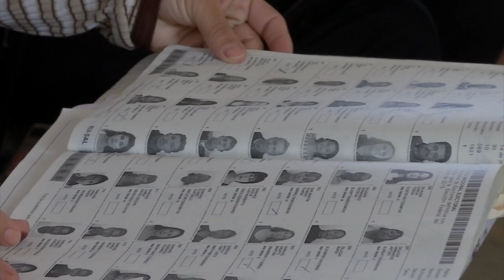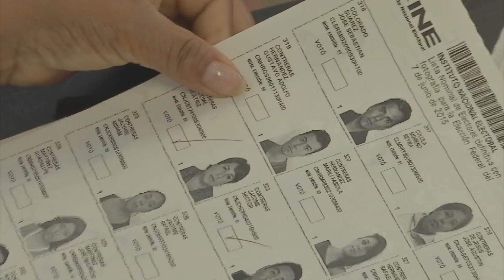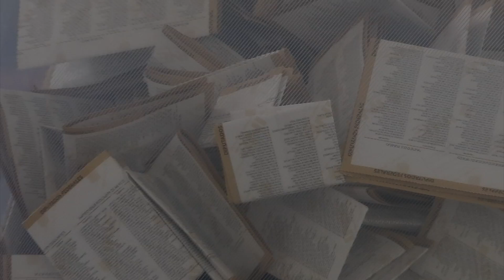300 observadores vigilarán elecciones municipales en Veracruz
Para esta jornada electoral tienen 300 observadores acreditados por el Instituto Nacional Electoral tan sólo para la elección de Veracruz.